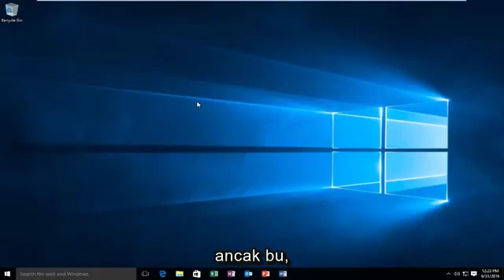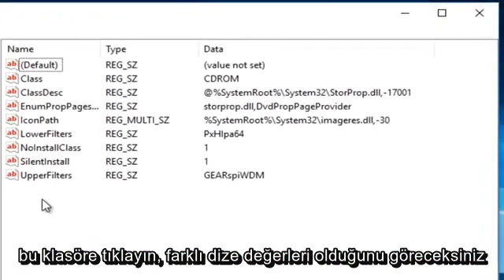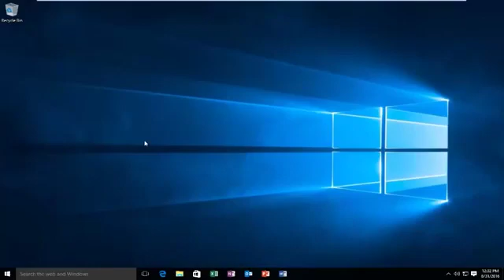CD / DVD Windows'ta Okuyamıyor veya Yazamıyor 7/8/10 Düzeltme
CD / DVD ROM'un CD / DVD'yi okuyamaması sorununun üstesinden nasıl gelinir. Kayıt defteri düzenleyicisini içeren basit bir adım. Telaş yok ve çok hızlı, sadece yaptıktan sonra yeniden başlatın.

Bu eğitim, Windows 10, Windows 8 / 8.1, Windows 7 işletim sistemlerini çalıştıran bilgisayarlar, dizüstü bilgisayarlar, masaüstü bilgisayarlar ve tabletler için geçerli olacaktır. Tüm büyük bilgisayar üreticileri için çalışır (Dell, HP, Acer, Asus, Toshiba, Lenovo, Samsung).

Bilgisayarınız disklere yazamıyorsa, farklı bir disk türü kullanmayı deneyin. Yazma için kullandığınız disk türü, bilgisayarınızdaki disk sürücüsü türüyle uyumlu olmalıdır; yani, DVD-R teknolojisini desteklemeyen bir sürücüde bir DVD-R diski yazamazsınız.

Test amacıyla, birkaç farklı CD-R markasını deneyin (kaydedilebilir kompakt disk). CD-R diskleri, tüm kaydedilebilir disk sürücüleri tarafından desteklenir.

Neden başka bir disk deneyin? Benzersiz yazma özelliklerine sahip birçok farklı marka ve türde yazılabilir disk vardır - bazıları diğerlerinden daha iyi performans gösterir. Disk sürücünüz, lazerin ve disk dönüşünün çeşitli özelliklerini diskin özelliklerine uyacak şekilde ayarlayabilir, ancak bazı kaydedilebilir ortam yığınlarıyla eşleşme bulamayabilir.